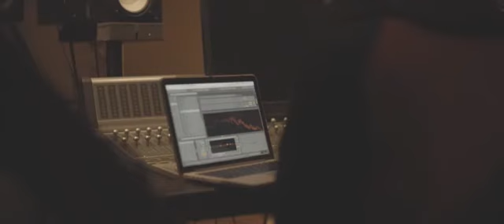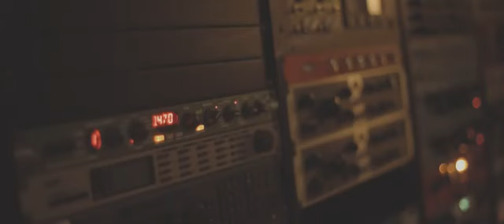Konoba On Our Knees feat R O